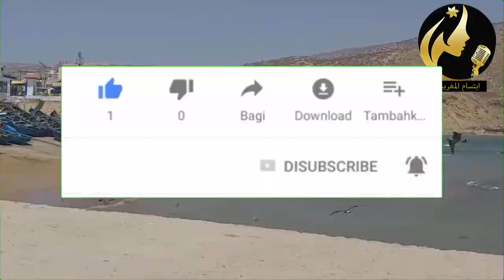جابت الربحة 💣 هذا ما قررته المحـ ـكمة في حق الموظفة لي سـ ـرقات 160 مليون لزبناء البريد بنك